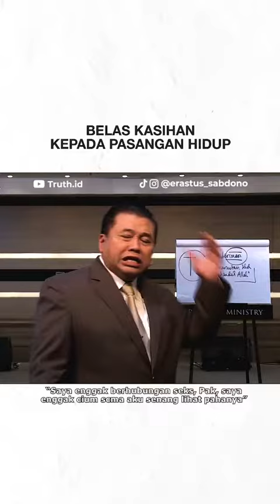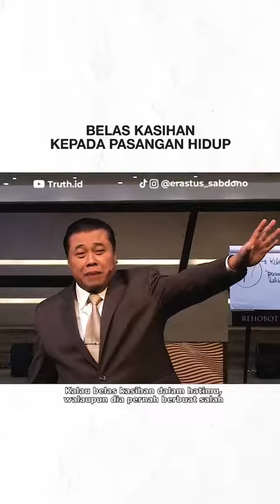Voice of Truth : BELAS KASIHAN KEPADA PASANGAN HIDUP | Dr Erastus Sabdono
Setia dan bertumbuhlah bersama pasangan hidup yang telah mendampingi anda selama ini.